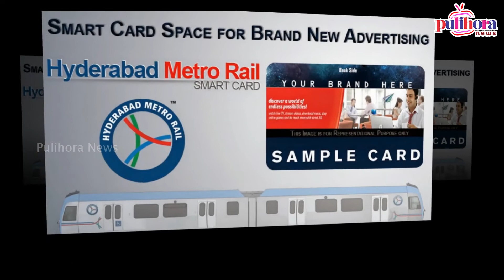అమీర్‌పేట-హైటెక్‌సిటీ మెట్రో రైలు ఎప్పట్లో పూర్తిచేయాలో డేట్ ఇచ్చిన K.T.R